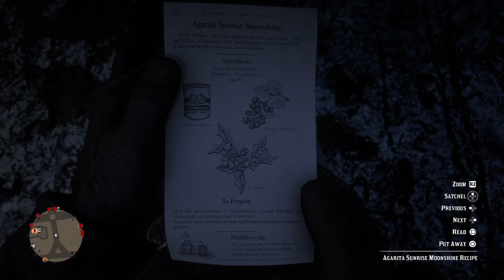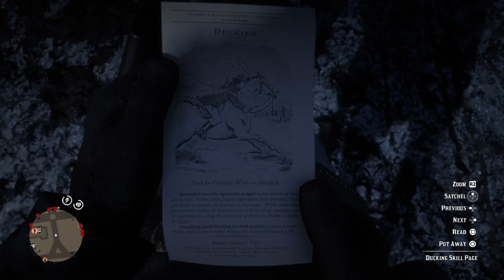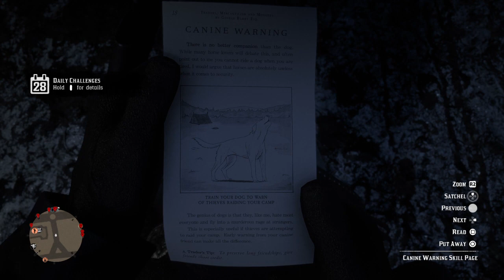Red Dead Redemption 2 | Moonshine🍺Ingredients